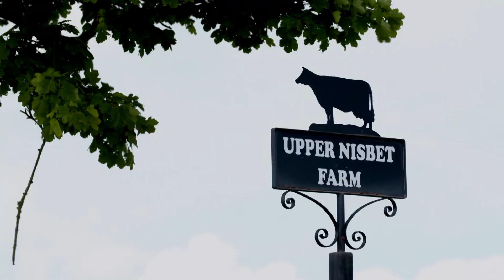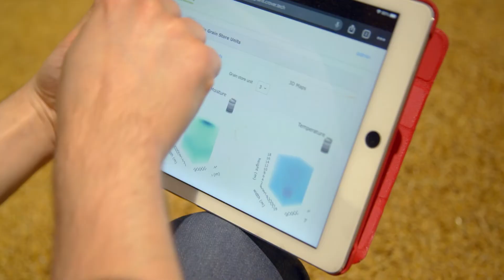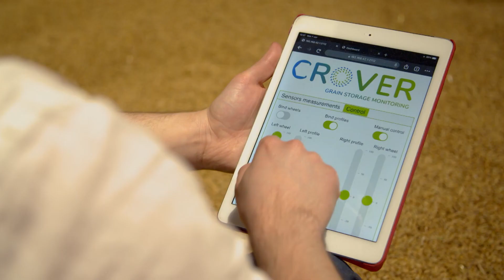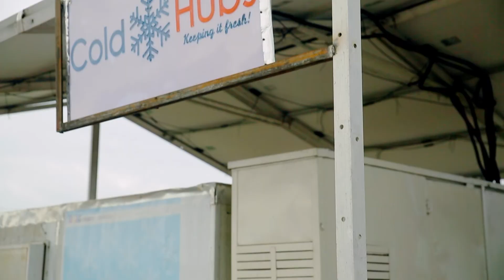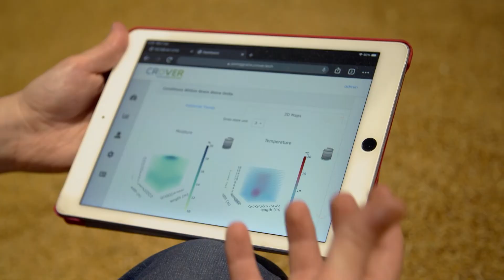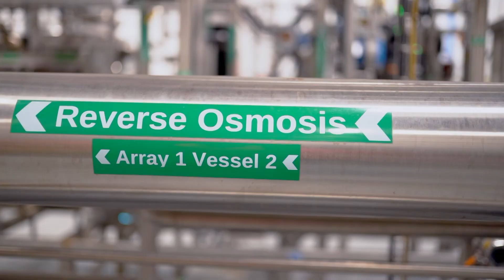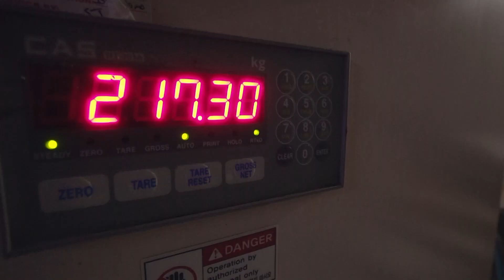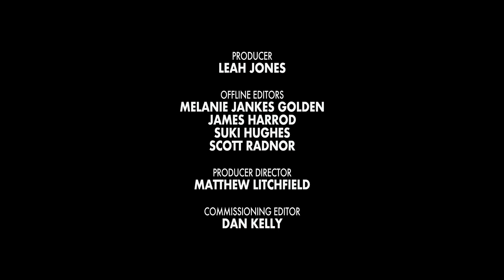Desperdício de Alimentos - Seguindo a Comida - Terceira Temporada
O aumento da produção de alimentos é um desafio enorme e os gargalos dentro do sistema de distribuição são ainda maiores. Hoje cerca de 40% do que produzimos mundialmente é desperdiçado. Colocando isso em números, estima-se que um vírgula três bilhões de toneladas de alimentos produzidos para consumo humano não são consumidos. Isso é o que você vai ver no próximo episódio de Seguindo a Comida. Dá o play!

Assista a playlist do SeguindoaComida​ completa

Assista também pela sua TV:
NET: 185 e 685
Sky: 164
OiTV: 179
ClaroTV: 185
Parabólica Analógica: banda C na Star One C2
Parabólica Digital: Star One C2